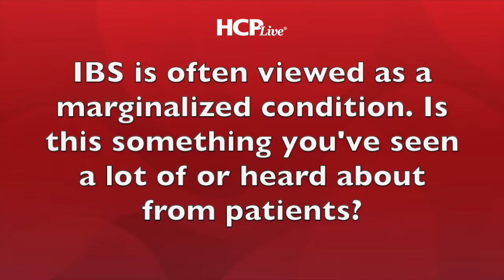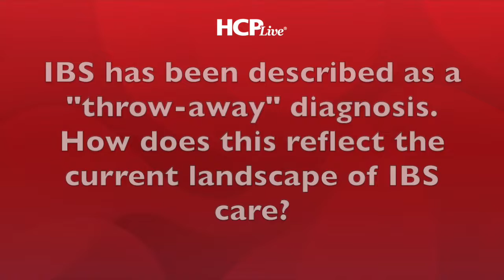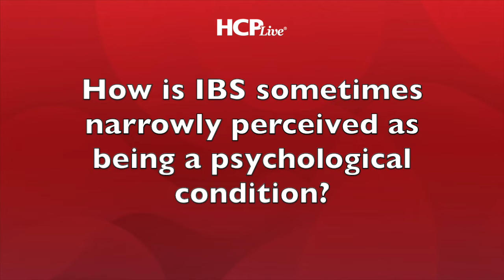Discussing the Marginalization of IBS and Ways to Improve Care, with Mark Pimentel, MD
Despite being one of the most common conditions diagnosed by gastroenterologists and affecting 10-15% of people in the US, irritable bowel syndrome (IBS) continues to be a largely marginalized condition.

Mark Pimentel, MD, executive director of the Medically Associated Science and Technology (MAST) Program at Cedars-Sinai, traces the roots of this issue back to the 1990s, when he says IBS was defined as a “diagnosis of exclusion,” considered to be a “wastebasket for whatever’s left.” Although he says most clinicians today have a better understanding of what IBS truly is, he pointed to lingering effects from its earlier stages that continue to hinder both patient care and gastroenterological research.